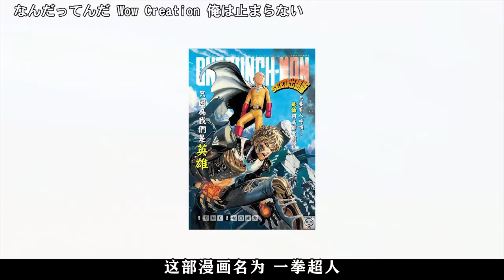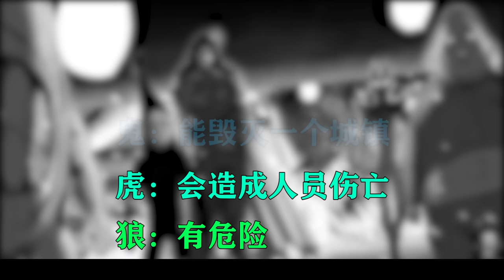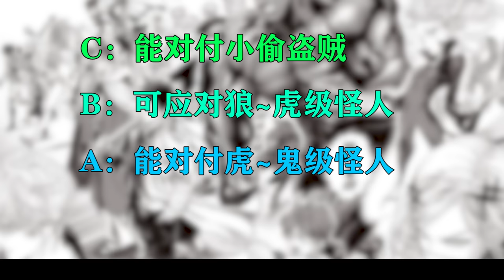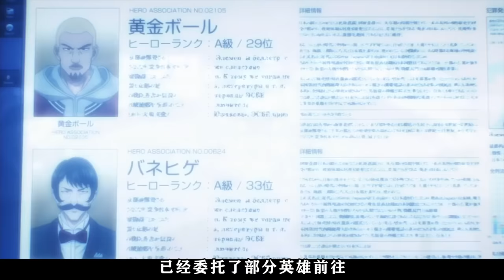開局就無敵的主角是怎樣的？【 第一季】（上）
往期视频：
怪协篇8： 本频道制作的所有影片都符合平台的使用政策，没有任何违规行为。